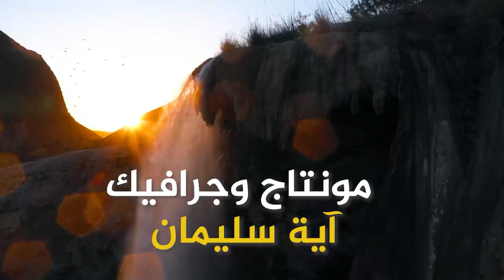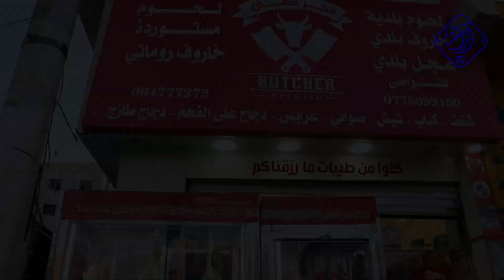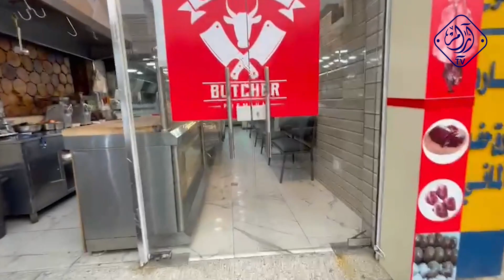ملحمة ومشاوي فخر عمان - السيد جهاد العنابي - خطوات أردنية